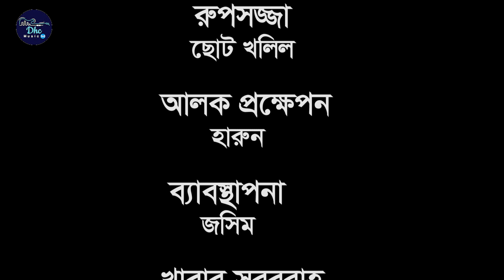সুন্দরী বউয়ের কপালে রাগী শাশুড়ি । বাংলা শর্ট ফিল্ম । Dhc Music bd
Model : Eva , Loton Taj , & more
Lebal :  Dhc Music bd